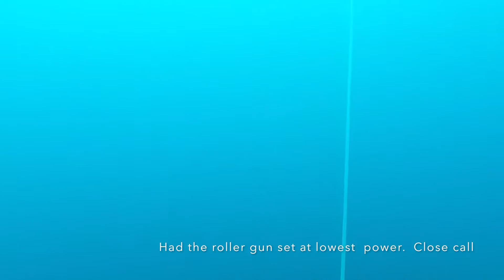Spearfishing Natal - The Hunt